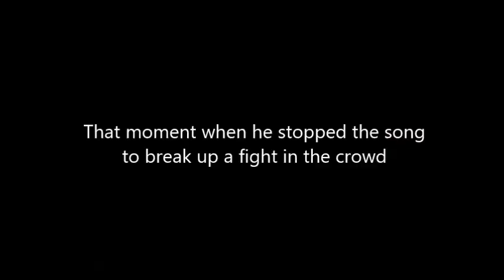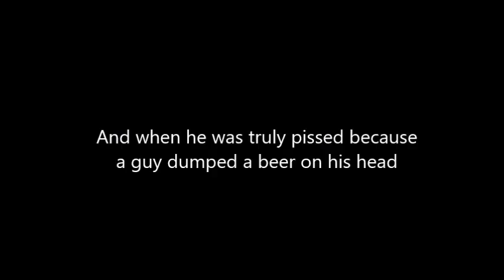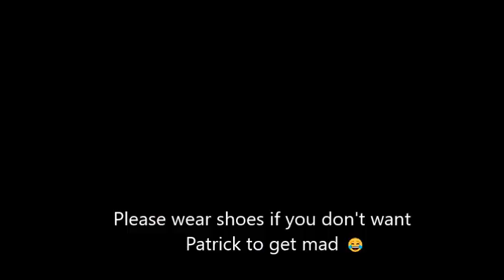Patrick Stump's savage moments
They say if you insult Patrick Stump, he will polite you to death. This is a compilation of very rare moments about Patrick being savage / sassy af.

Note 1: at around 1:57. Pete accidentally spoiled that Joe would be dead in the Young Blood Chronicles series (Save Rock And Roll era). That's why Patrick was mad

Note 2: 0:28 credits to BandomForever. Ugh, I'm so sorry. My bad!